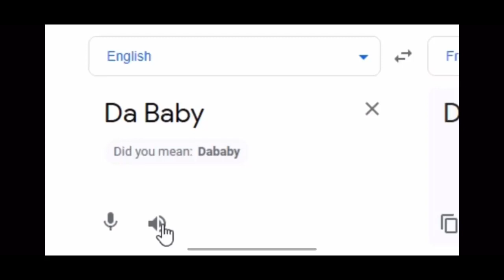French da baby 👶